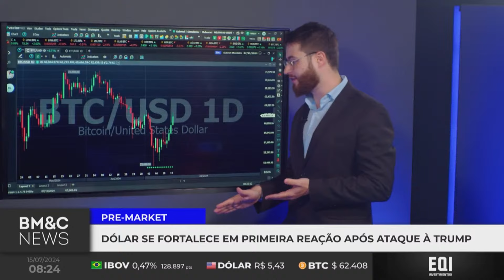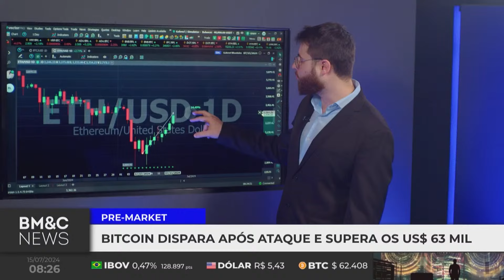Dólar, Bitcoin e mercado de ações reagem à ataque contra Trump | Análise no BM&C Pre-Market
Após o ataque contra Donald Trump neste sábado (13), o mercado financeiro passou por momentos de turbulência e volatilidade. Os especialistas do BM&C Pre-Market analisaram o cenário americano antes da abertura da bolsa brasileira nesta segunda-feira (15)